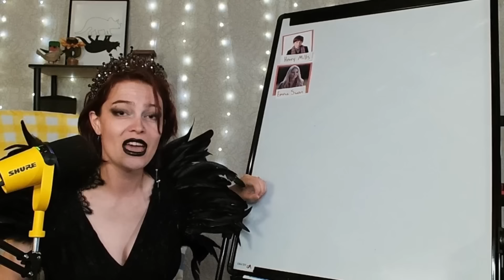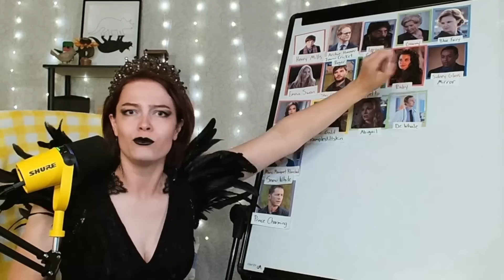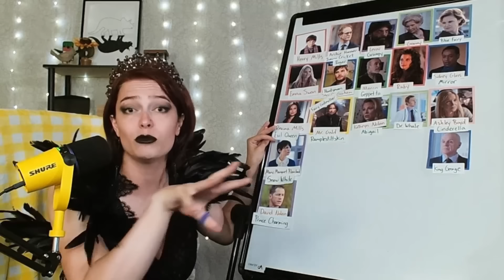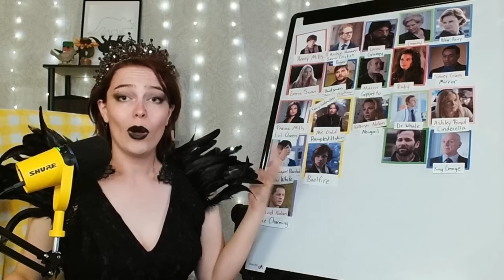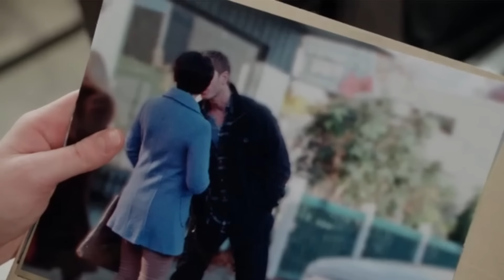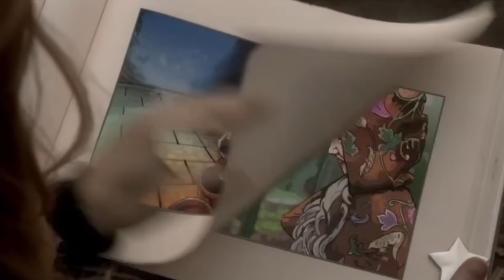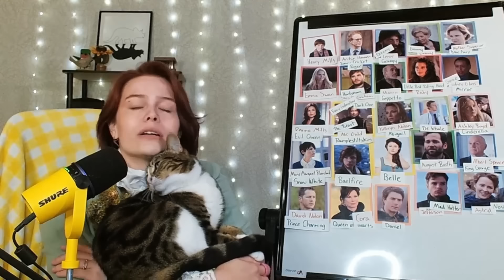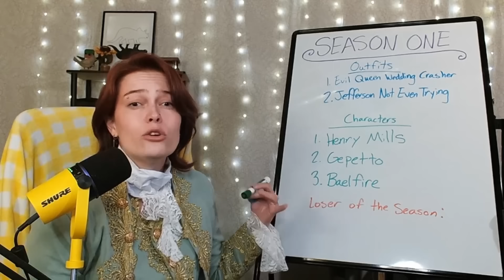Magic is Real but Just in Maine (Once Upon a Time: Season One Recap)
i am gleefully sprinting into this downward spiral and i'm taking rumplestiltskin with me

Extra thanks to Jared Olson for mastering the audio and improving this video for YOU!

Once Upon a Time (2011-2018) is sure a television show. We're doing this for all seven seasons, so I hope you really like hearing me talk about make believe guys. I'm just excited to play dress up and root for characters that certainly will not be dragged through the mud by their own writers!